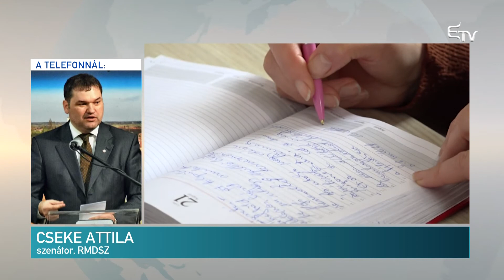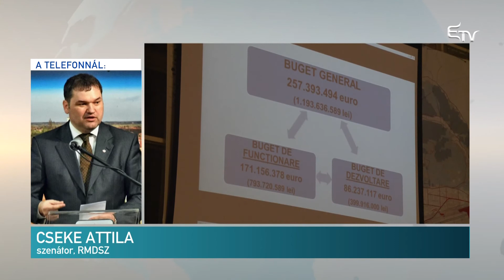Újra kell gondolni a tervezetet – Erdélyi Magyar Televízió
A közigazgatási törvénykönyv vitájának halasztását kérte a szenátusi szakbizottsági vita előtt az RMDSZ. A szövetség elnöke megbeszélést folytatott Liviu Dragneával, a szociáldemokraták első emberével.